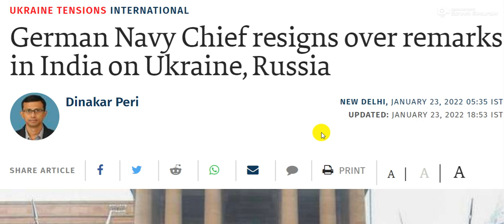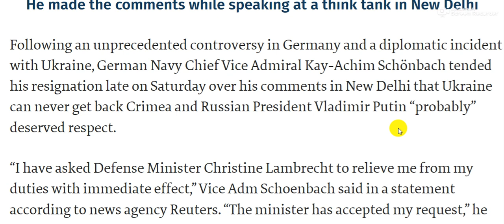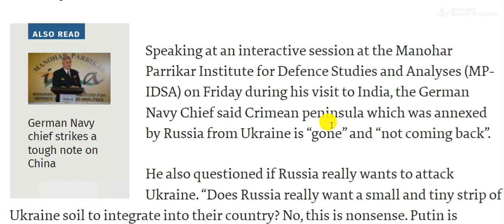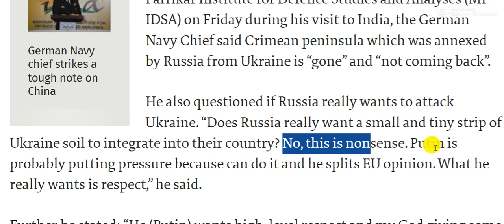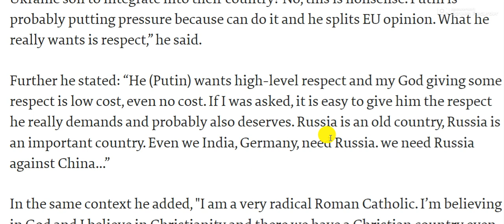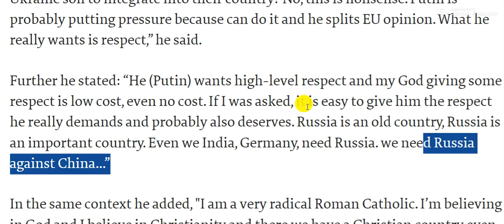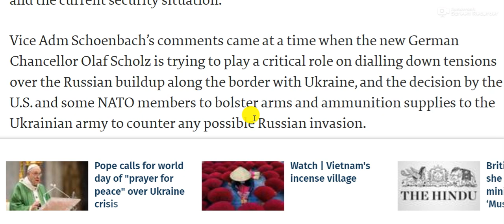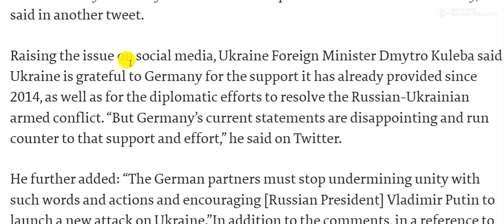German Navy Chief Resign over remarks in India on Ukraine, Russia | Vladimir Putin | China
Following an unprecedented controversy in Germany and a diplomatic incident with Ukraine, German Navy Chief Vice Admiral Kay-Achim Schönbach tended his resignation late on Saturday over his comments in New Delhi that Ukraine can never get back Crimea and Russian President Vladimir Putin “probably” deserved respect.

“I have asked Defense Minister Christine Lambrecht to relieve me from my duties with immediate effect,” Vice Adm Schoenbach said in a statement according to news agency Reuters. “The minister has accepted my request,” he added.

Vice Adm Schoenbach also apologized for his comments, the news agency said, “My rash remarks in India... are increasingly putting a strain on my office… I consider this step (the resignation) necessary to avert further damage to the German navy, the German forces, and, in particular, the Federal Republic of Germany.”

ALSO READ
Chief of the German Navy Vice-Admiral Kay-Achim Schonbach speaks at the Manohar Parrikar Institute for Defence Studies and Analyses on January 21, 2022. Photo: Twitter/@IDSAIndia
German Navy chief strikes a tough note on China

Speaking at an interactive session at the Manohar Parrikar Institute for Defence Studies and Analyses (MP-IDSA) on Friday during his visit to India, the German Navy Chief said Crimean peninsula which was annexed by Russia from Ukraine is “gone” and “not coming back”.

He also questioned if Russia really wants to attack Ukraine. “Does Russia really want a small and tiny strip of Ukraine soil to integrate into their country? No, this is nonsense. Putin is probably putting pressure because can do it and he splits EU opinion. What he really wants is respect,” he said.

Further he stated: “He (Putin) wants high-level respect and my God giving some respect is low cost, even no cost. If I was asked, it is easy to give him the respect he really demands and probably also deserves. Russia is an old country, Russia is an important country. Even we India, Germany, need Russia. we need Russia against China…”

In the same context he added, "I am a very radical Roman Catholic. I’m believing in God and I believe in Christianity and there we have a Christian country even Putin, he’s an atheist but it doesn't matter. Having this big country on our side...”

Earlier in the day on Saturday, Ukraine’s Foreign Ministry said it summoned German Ambassador Anka Feldhusen in Kiev to stress “the categorical unacceptability” of his comments.

German Ministry of Defence in Berlin distanced itself from his comments stating that Navy chief’s statement in “no way correspond to the position of the [German government] in terms of content and choice of words.” He was also given the opportunity to make a statement to the Inspector General of the German military, according to Germany’s Bild newspaper.

Later, Vice Adm Schoenbach backtracked from his comments in a post on Twitter saying “it was clearly a mistake.” “My defence policy remarks during a talk session at a think tank in India reflected my personal opinion in that moment. They in no way reflect the official position of the defence ministry,” he said in another tweet.

Raising the issue on social media, Ukraine Foreign Minister Dmytro Kuleba said Ukraine is grateful to Germany for the support it has already provided since 2014, as well as for the diplomatic efforts to resolve the Russian-Ukrainian armed conflict. “But Germany’s current statements are disappointing and run counter to that support and effort,” he said on Twitter.

He further added: “The German partners must stop undermining unity with such words and actions and encouraging [Russian President] VladimirPutin to launch a new attack on Ukraine.”In addition to the comments, in a reference to reports that Germany had blocked Estonia from sending German-made weapons to Ukraine, Mr. Kuleba added, “Germany’s recent statements about the impossibility of transferring defence weapons to Ukraine, particular due to permission to third parties, the futility of returning Crimea, hesitations to disconnect Russia from SWIFT - do not correspond to the level of our relations and the current security situation.”

Vice Adm Schoenbach’s comments came at a time when the new German Chancellor Olaf Scholz is trying to play a critical role on dialling down tensions over the Russian buildup along the border with Ukraine, and the decision by the U.S. and some NATO members to bolster arms and ammunition supplies to the Ukrainian army to counter any possible Russian invasion.